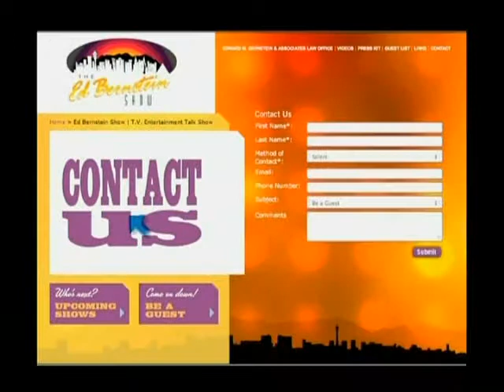Tick Segerblom Interview on The Ed Bernstein Show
Since 1969, many more Americans are supporting legalizing marijuana. My guest is State Senator Tick Segerblom, who will discuss the benefits of legalizing Medical Marijuana.